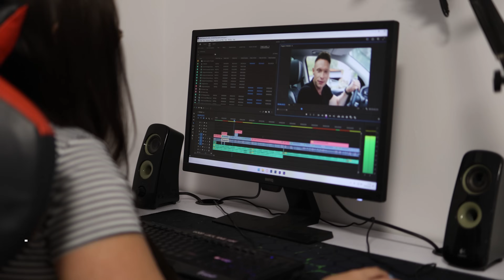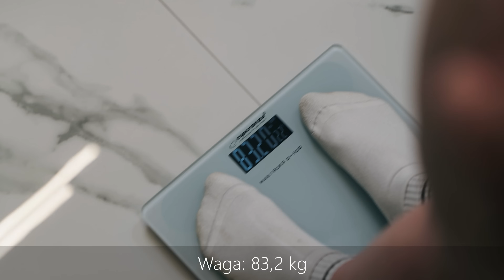Czuła się źle, więc odchudzimy ją w 90 dni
Pomogę Ci schudnąć na zawsze 🎯 [marka własna]

00:00 Wstęp
00:36 Poznaj Sandrę: historia jej wagi i pomiary
05:59 Wizyta u lekarza
08:32 Powody odchudzania
11:25 Przegląd lodówki i szuflady ze słodyczami
14:40 Wspólne zakupy
17:33 Typowy dzień Sandry
21:16 Lekcja przygotowywania posiłków